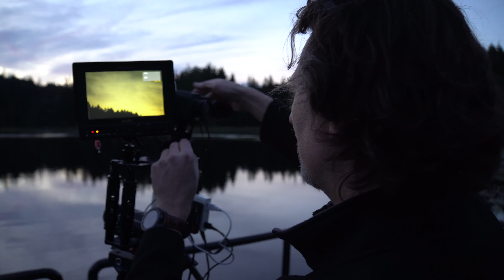Making Contact: Awakenings | 2020 World Premiere of Teaser Trailer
Off grid. Middle of nowhere. Time to make contact. From off road camping along Powell River, to the summits of Mount Prevost and Sale Mountain, Rob Freeman joined forces with ufologists and experiencers to uncover the history and mysteries of the British Columbia's phenomenon!